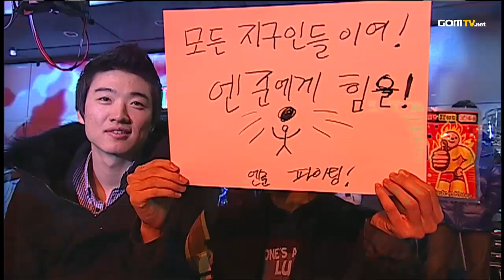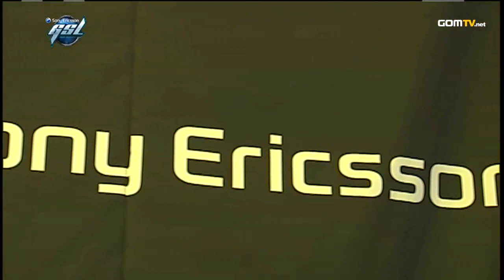Code S - Ro32 - Group E - Match 6 Leenock vs Anypro